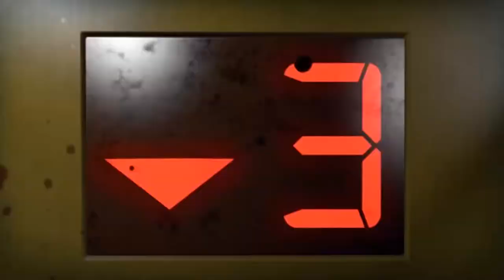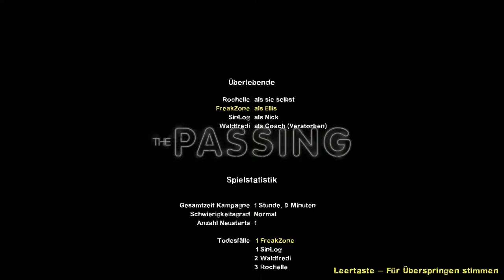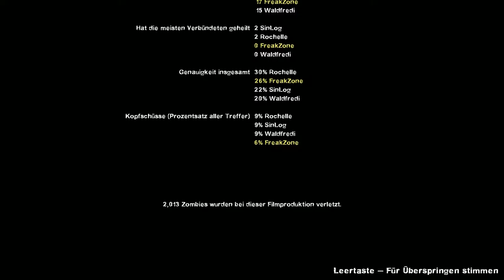Lets Play Left4Dead2 [Deutsch / German] HD+ #009 - Vertraute Geräusche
Left4Dead2 Kampagne

Kampagne: Infektionszentrum / Die Brücke
Kapitel: Die Eingangshalle / Im Untergrund

Spieler: SinLog, Waldfredi und FreakZone
Sicht: FreakZone

Wenn euch das Video gefallen hat, freuen wir uns natürlich über jeden Daumen, jede Rückmeldung und natürlich jedes Abo. Also lasst gerne Kommentare da und teilt das Video mit euren Freunden damit wir mit euch zusammen eine tolle Zeit erleben können :)